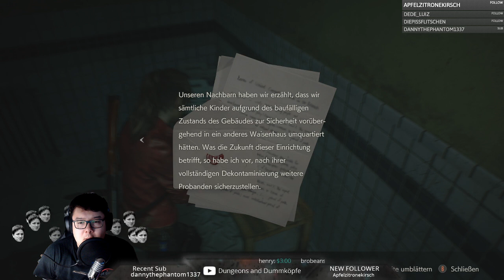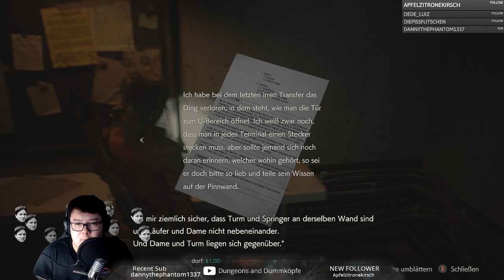Resident Evil 2 Claire- Part 4